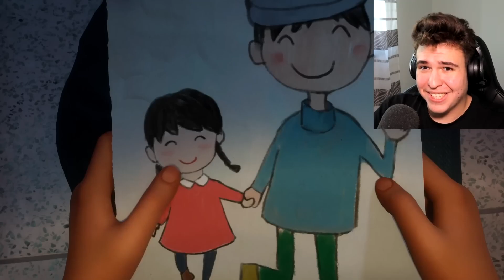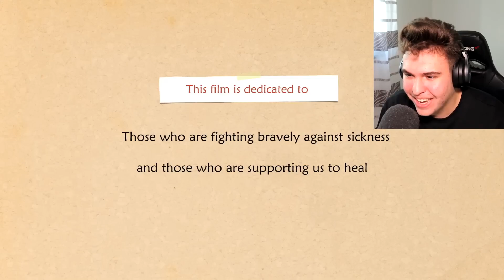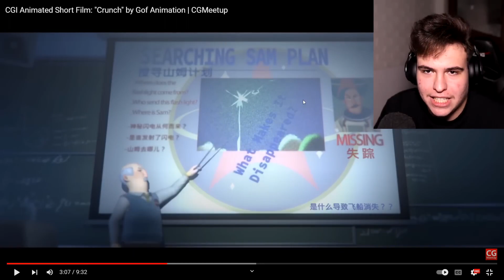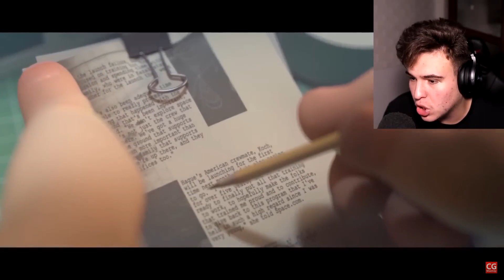Acest Desene Animate O Să Te Facă Să Plângi 1000%... (Compilație)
1000 in 24 ORE ? ⏰👍👍⏰

Joculetul pe care l-am jucat astazi se numeste .